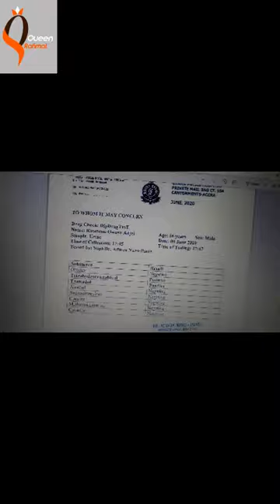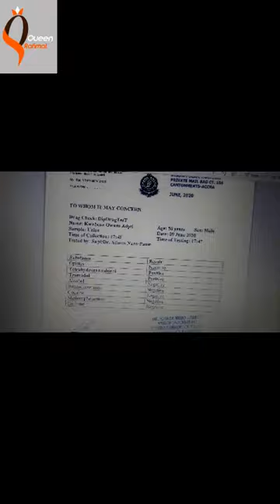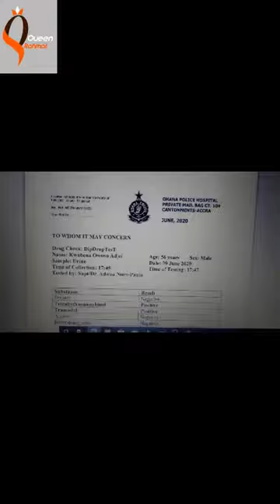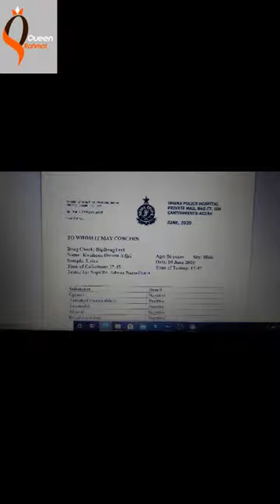PASTOR KWABENA OWUSU ADJEI TESTS POSITIVE FOR CANNABIS AND TRAMADOL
TEST RESULTS REVEALED BY GHANA POLICE SERVICE